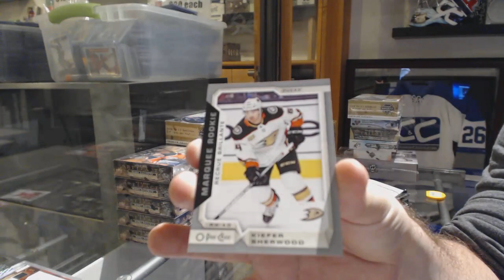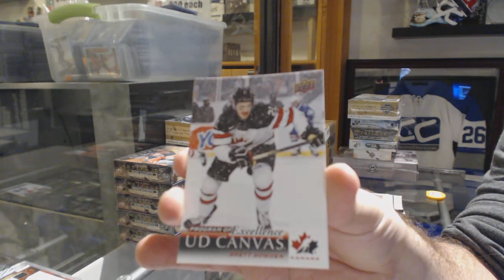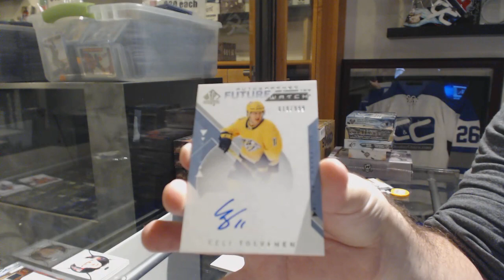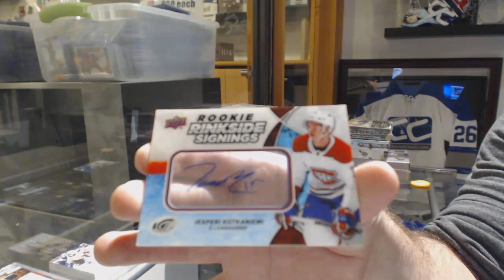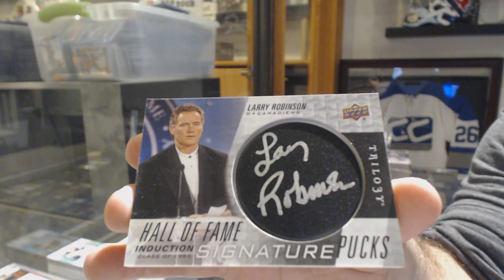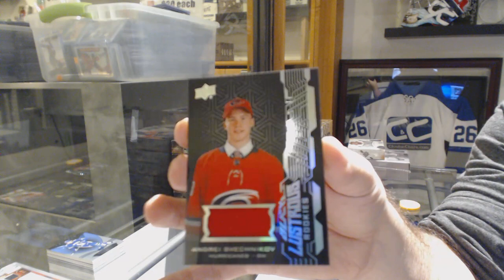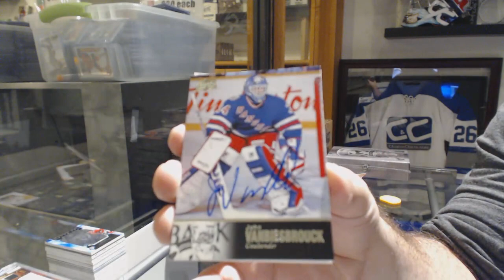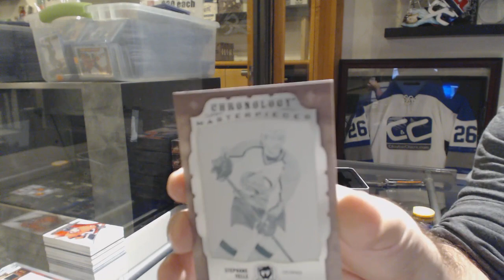Special Mix Hockey 7 Box Break With The Cup! - C&C GB #10,501